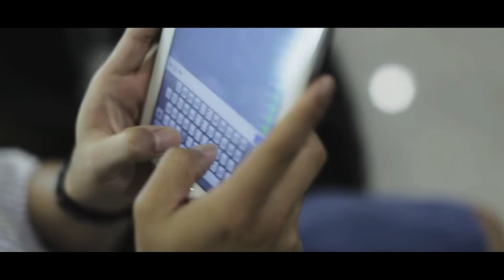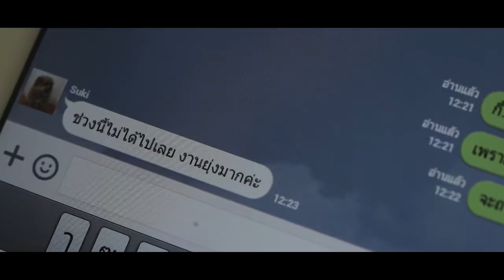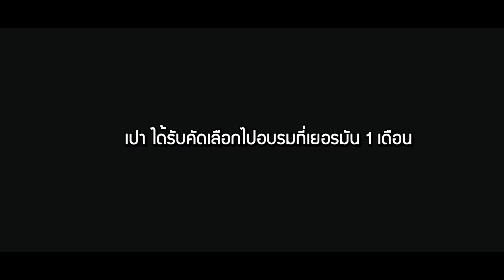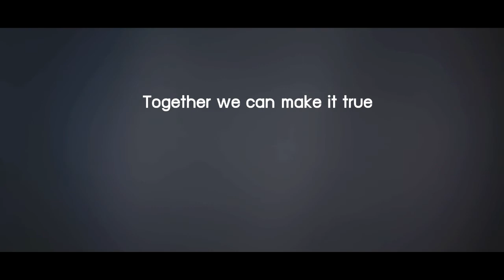Suki+Pao Lovestory | Wedding Presentation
by the Sixth Floor Wedding Film
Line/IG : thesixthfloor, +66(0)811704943